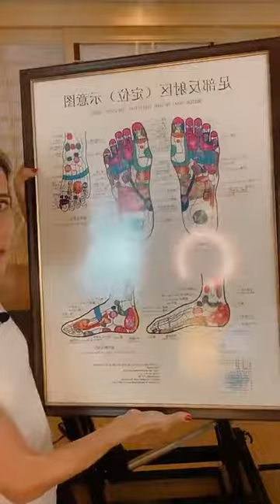Finger Yoga: Pontos nas Mãos para Tratar o Corpo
Entre em nossa loja e garanta já seu livro sobre a técnica Finger Yoga